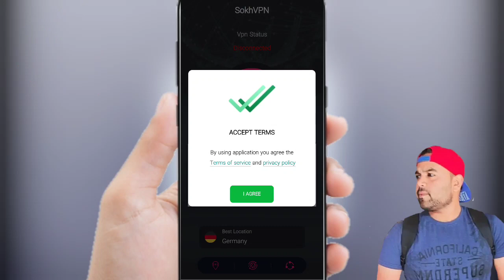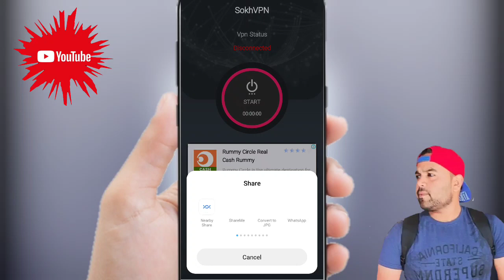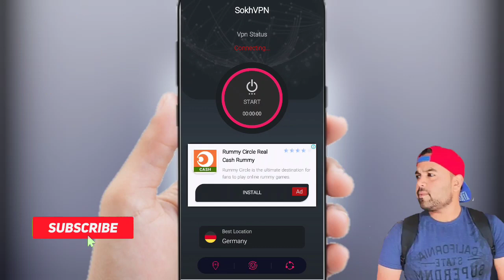Sokh Vpn App || Sokh Vpn App Kaise Use Kare || How To Use Sokh Vpn App | Sokh Vpn App Kaise Chalayen